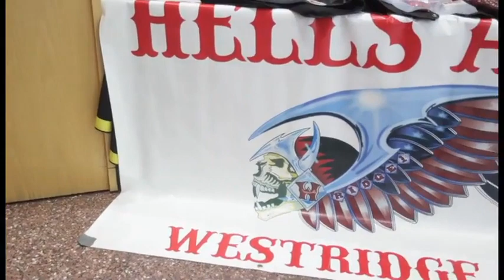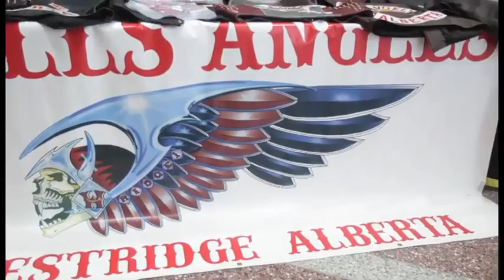More charges in ALERT Hells Angels bust